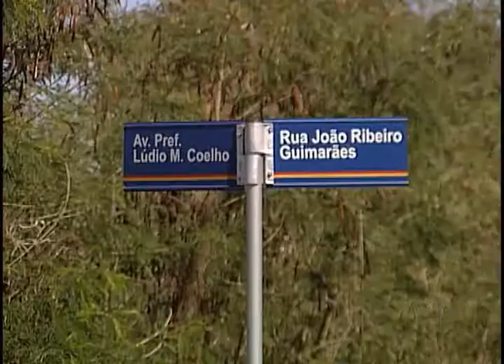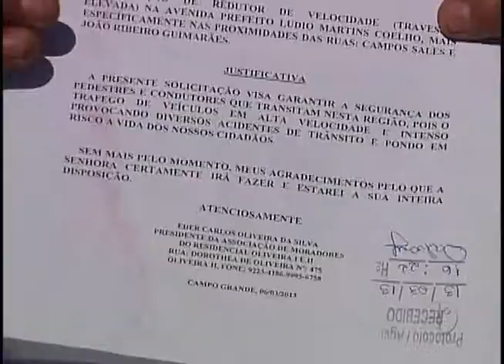130827 Transito Oliveira